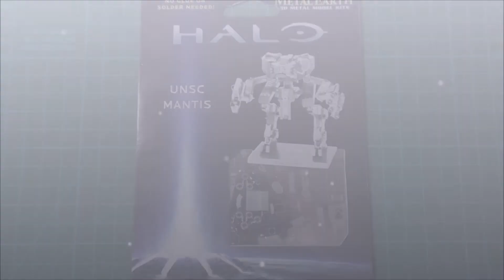Metal Earth Build - Halo UNSC Mantis